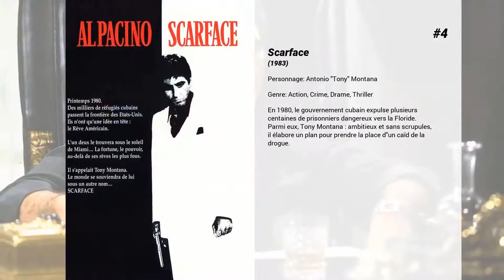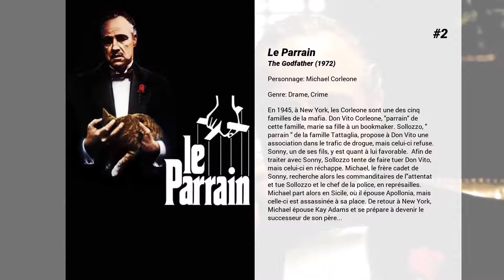Les meilleurs films de Al Pacino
Les meilleurs films de Al Pacino nous présente...

15. L'associé du Diable
Kevin Lomax, jeune et brillant avocat, est approché par l’un des plus puissants cabinets New-Yorkais dirigé par l’étrange John Milton. Assoiffé de pouvoir et d’argent, poussé par une ambition dévorante, prêt à tout pour réussir, il accepte l’offre et gravit les marches de la réussite de façon fulgurante. Mais l’ambition a un prix : sans le savoir, Kevin vient de vendre son âme au diable…

14. Le Parrain, 3ème partie
A l'âge du bilan, Michael Corléone tente de se réhabiliter auprès des siens et de la société. Mais les autres Familles de la Mafia lui déclarent à  nouveau la guerre. Vincent Mancini, son neveu, se range à ses côtés pour régler les comptes.

13. Glengarry Glen Ross
C'est la revolution chez Mitch &amp; Murray, importante societe immobiliere quand un cadre superieur, anonyme et insultant, vient annoncer aux vendeurs une importante restructuration des effectifs. Les meilleurs resteront et se verront confier la commercialisation d'un lot de terrains particulièrement convoités, les autres seront purement et simplement virés. Alors commence une guerre à outrance parmi les vendeurs qui veulent tous conserver leur place.

12. Once Upon a Time… in Hollywood
En 1969, Rick Dalton – star déclinante d'une série télévisée de western – et Cliff Booth – sa doublure de toujours – assistent à la métamorphose artistique d'un Hollywood qu'ils ne reconnaissent plus du tout en essayant de relancer leurs carrières. De plus, en plein été, le 9 août, Hollywood sera à jamais marqué par un fait divers barbare : l'assassinat de l'actrice Sharon Tate enceinte de 8 mois, épouse du cinéaste franco-polonais Roman Polanski et voisine de Rick Dalton, ainsi que de ses amis dans sa villa, par les disciples du gourou Charles Manson.

11. Donnie Brasco
1978, New-York. Sous le nom de Donnie Brasco, un agent du FBI infiltre le clan des Bonanno. Mais pour devenir une taupe insoupçonnable, il a rompu tous liens personnels. Obligé de composer sans relâche, il adopte peu à peu et malgré lui les manières et la mentalité de son nouveau milieu.

10. Serpico
Policier intègre, Serpico lutte contre la corruption généralisée au sein de la police new-yorkaise. Détesté de tous, collègues comme supérieurs, il ne pourra compter que sur lui-même pour mener à bien sa croisade pour la justice.

9. Le Temps d'un week-end
Charles Simms, un étudiant pauvre et timide, est boursier au collège de Baird, établissement très cher et huppé qui prépare les fils de famille de l'establishment à entrer à la prestigieuse Université Harvard. Afin de financer son voyage en Oregon pour les prochaines vacances de Noël, Charles répond à une petite annonce : il s'agit de s'occuper du lieutenant-colonel Slade, à la retraite, aveugle, passablement ingérable et carburant au Jack Daniel's.

8. Un après-midi de chien
Des gangsters débutants braquent une banque et se retrouvent cernés par la police et les médias. Ils prennent en otage les employés de la banque. Débute alors un cauchemar qui va durer des heures...

7. Heat
Hanna, lieutenant de police aguerri qui ne vit que pour son métier, entreprend de traquer sans relâche Neil McCauley, malfrat de haut vol sur le point de se retirer des affaires. Quand Neil dirige un hold-up spéctaculaire, qu'il espère être son dernier, un de ses complices abat les convoyeurs. Furieux, Neil décide de le liquider, mais l'homme s'enfuit.

6. L'Impasse
En 1975, à New York, Carlito Brigante, un ancien trafiquant de drogue, est libéré de prison grâce à David Kleinfeld, son avocat, qui a découvert plusieurs vices de forme dans la manière dont le procureur Bill Norwalk avait instruit le procès. Carlito est bien décidé à rentrer dans le droit chemin et, dès qu'il aura économisé assez d'argent, il compte se retirer aux Bahamas pour s'assurer une retraite paisible avec Gail, sa compagne danseuse dans une boîte de strip-tease. Mais le destin en décidera autrement.

5. The Irishman
Cette saga sur le crime organisé dans l'Amérique de l'après-guerre est racontée du point de vue de Frank Sheeran, un ancien soldat de la Seconde Guerre mondiale devenu escroc et tueur à gages ayant travaillé aux côtés de quelques-unes des plus grandes figures du 20e siècle. Couvrant plusieurs décennies, le film relate l'un des mystères insondables de l'histoire des États-Unis : la disparition du légendaire dirigeant syndicaliste Jimmy Hoffa. Il offre également une plongée monumentale dans les arcanes...